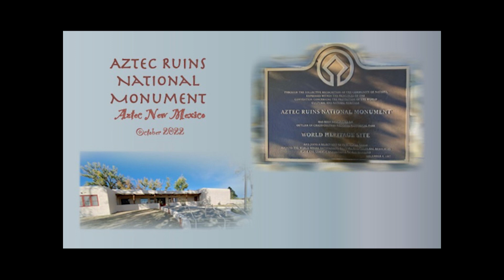Aztec Ruins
Footprint of ancestral pueblo society in Aztec, New Mexico.  Video and photo tour of a reconstructed great kiva, or ceremonial structure, and through original rooms with timber roofs still intact.